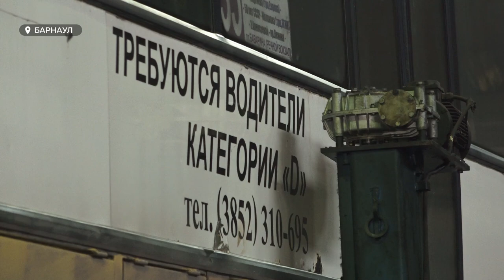В Барнауле перевозчики снова просят поднять цены на проезд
Вопрос уже на рассмотрении. Речь об увеличении стоимости  проезда  в общественном транспорте. C таким запросом барнаульские пассажироперевозчики обратились в городскую администрацию. По их словам, цена поездки сегодня должна составлять как минимум 50 рублей. Однако пока горожане платят 28 и это  едва позволяет транспортным компаниям удержаться на плаву. Поэтому тариф должен расти, уверяют сами перевозчики. Насколько дороже может стать билет?